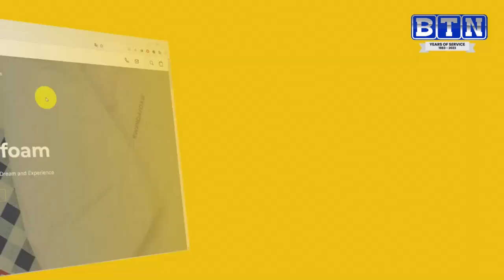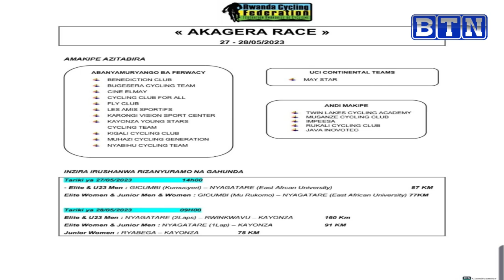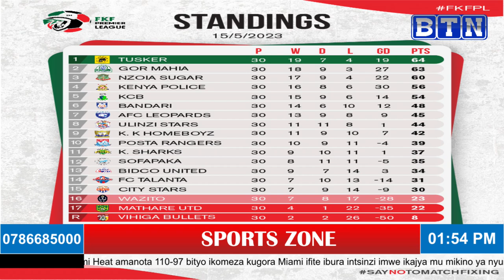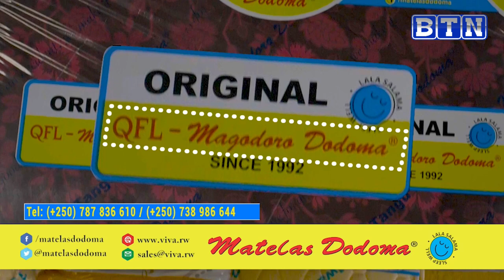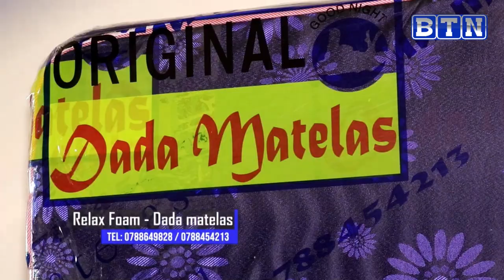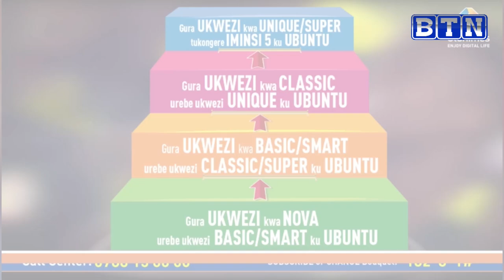SPORTS ZONE: RAYON SPORTS YAKORA AMATEKA ATAZIBAGIRANA? GORILLA IRONGERA IGORANE ?